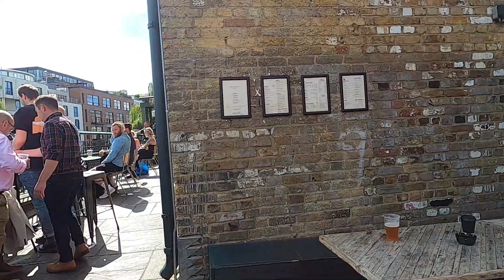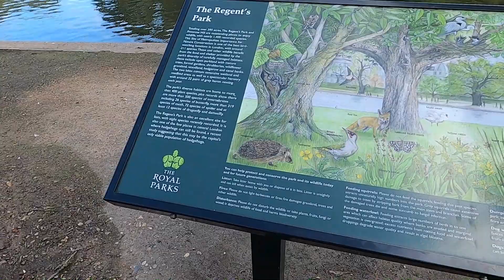O BAIRRO MAIS TOP DE LONDRES T3.ep04 O QUE FAZER EM LONDRES 2º Dia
Estamos viajando pelos próximos anos em uma volta ao mundo, nos acompanhe:
Apoiadores:
Peças para gás, Manômetros, Reguladores, Refrigeração
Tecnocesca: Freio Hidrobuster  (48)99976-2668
Acessórios para pickups, Calhas de chuva (Prescalhas), capotas, Racks